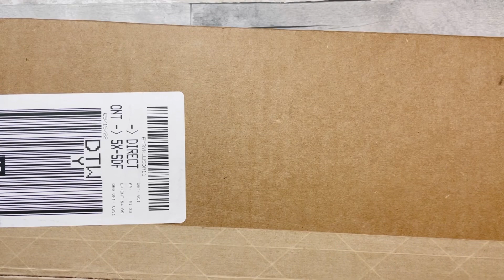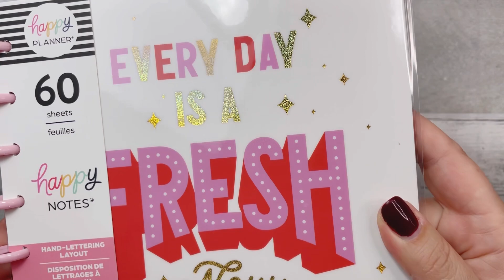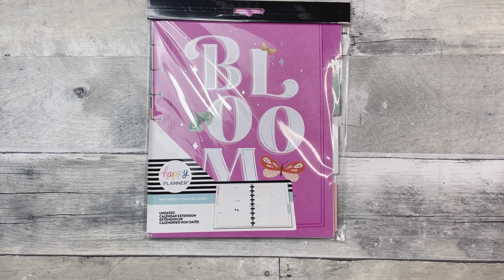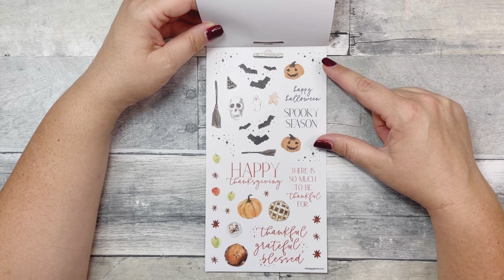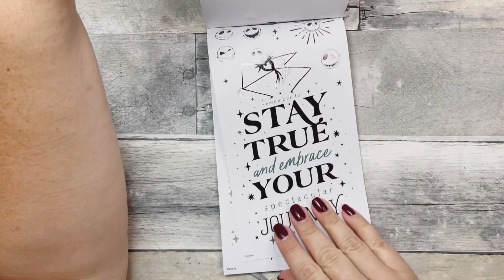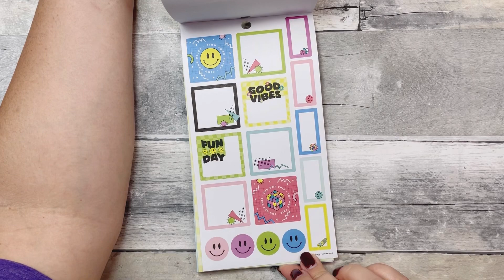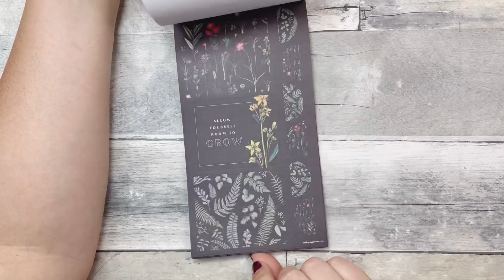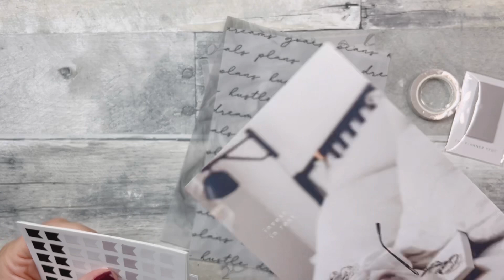Planner Haul Happy Planner Fall Release Order | Unboxing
Fakeittilyamakeit10